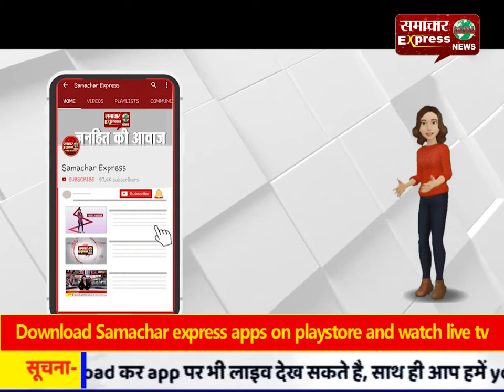अमेरिका के राष्ट्रपति डोनाल्ड ट्रंप के भारत दौरे को लेकर विभिन्न संगठनों ने किया प्रदर्शन